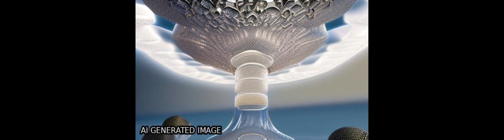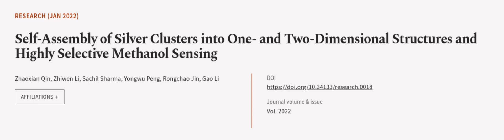Self-Assembly of Silver Clusters into One- and Two-Dimensional Structures and Highly ... | RTCL.TV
### Keywords ###

### Article Attribution ###
Title: Self-Assembly of Silver Clusters into One- and Two-Dimensional Structures and Highly Selective Methanol Sensing
Authors: Zhaoxian Qin, Zhiwen Li, Sachil Sharma, Yongwu Peng, Rongchao Jin ,and Gao Li
Publisher: American Association for the Advancement of Science
DOI: 10.34133/research.0018

### Video Timestamps ###
0:00:00 - Summary
0:01:00 - Title
0:01:07 - Outro
0:01:11 - End